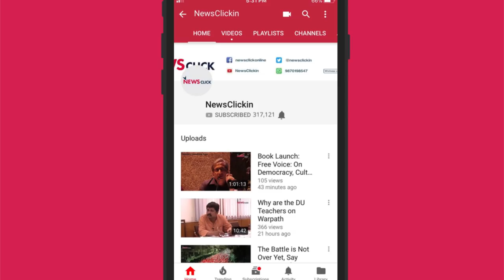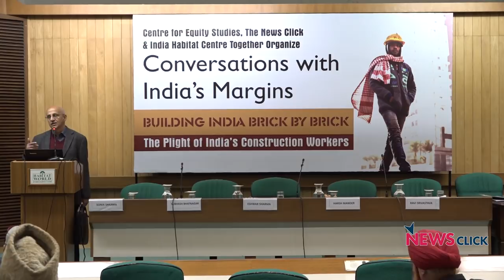Conversations with India's Margins: Plight of Construction Workers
A new lecture series that aims to initiate a dialogue between members of vulnerable communities, public policy experts, and academicians. Building India Brick by Brick: How India's Construction Workers Live on the Edge.